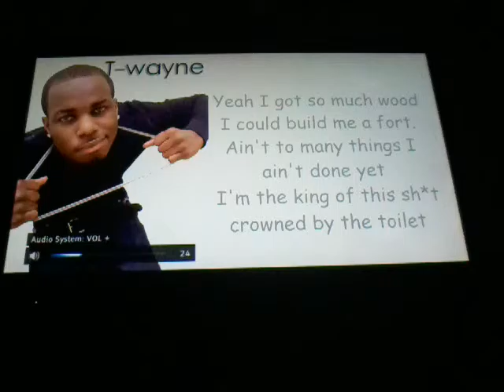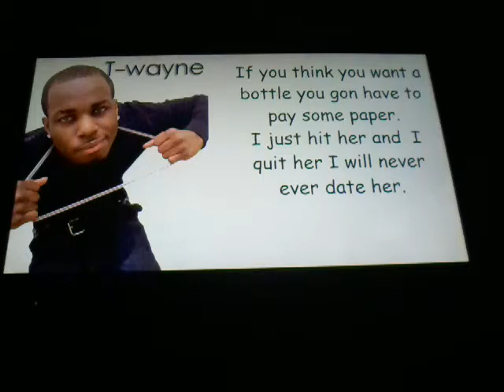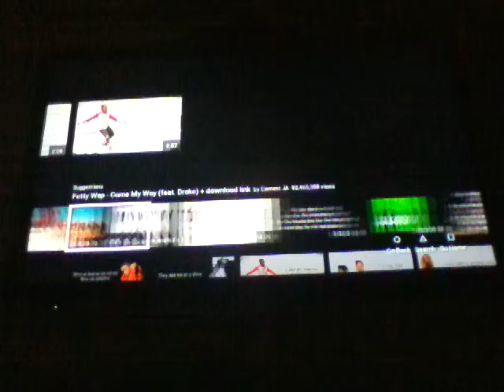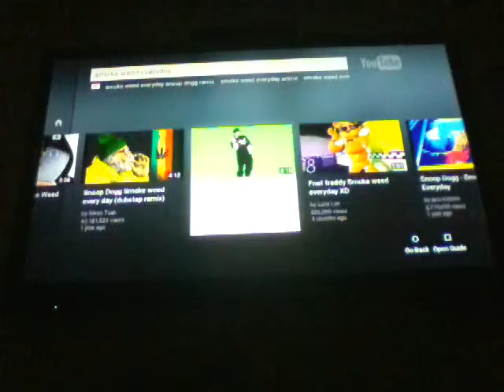T-wayne nasty freestyle and smoke weed every day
Not may songs.  But my video.